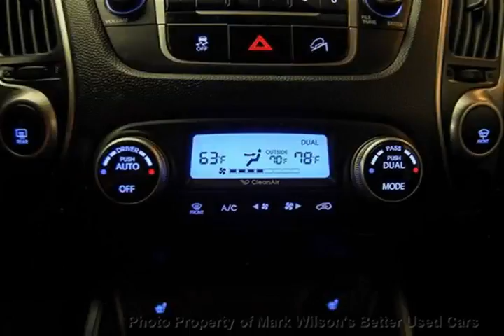Mark Wilsons Better Used Cars - 2010 Hyundai Tucson AWD LIMITED w/ PANO ROOF! LEATHER! BLUETOOTH!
Mark Wilsons Better Used Cars - 2010 Hyundai Tucson AWD LIMITED w/ PANO ROOF! LEATHER! BLUETOOTH! AU045867